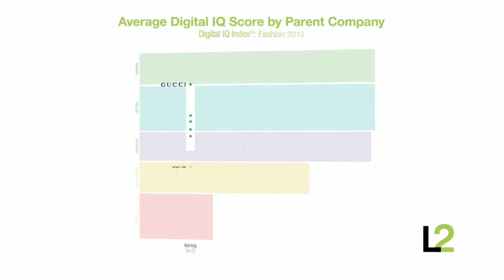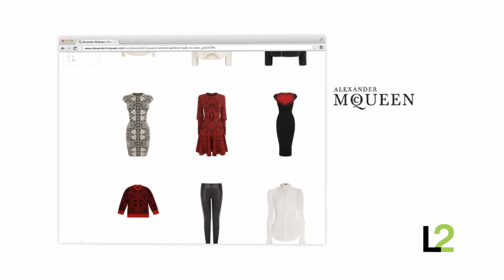In the Company of Genius Kering Group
In this new video, L2 Head of Research Maureen Mullen speaks about the rise of the luxury enterprise over the past decade. Multibrand enterprises such as LVMH, Kering Group, and Richemont have been able to add value through scaled investments in real estate, media and shared infrastructure. But the enterprise effect has not been as evident in digital. Kering Group has bucked the trend with an average Digital IQ of 113 across its portfolio. When mapping the Digital IQ of Kering brands across sub-dimensions to the Digital IQ of LVMH, they match almost one to one in mobile, social media, and digital marketing prowess. When it comes to site technology, fulfillment and e-commerce measures, however, Kering has a notable advantage. It was able to unlock economies of scale in the latter areas through an early partnership with Yoox, where it placed the inventory of its smaller brands. The partnership enabled Kering to advance more strategically and at a faster pace towards its e-commerce aspirations.